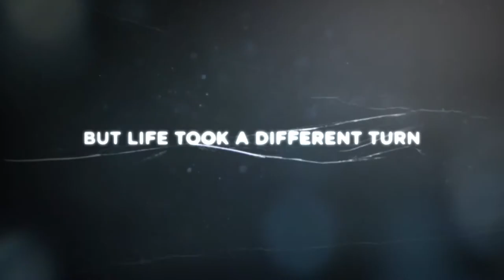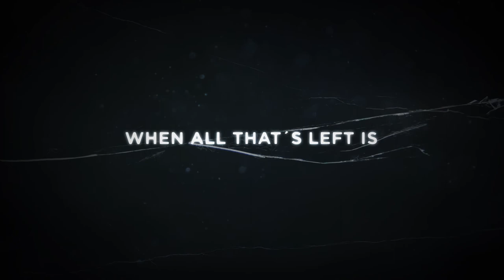TRAILER UNCERTAINTY - The short film -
Jessica knows she is going to die. However, that certainty motivates her to make a radical change in her life. That change transforms Jessica’s life, and she begins to believe that she can be saved. Bob, her counselor, begins to doubt the true reasons for her change.
UNCERTAINTY -The short film -
Produced by Hope Media Europe